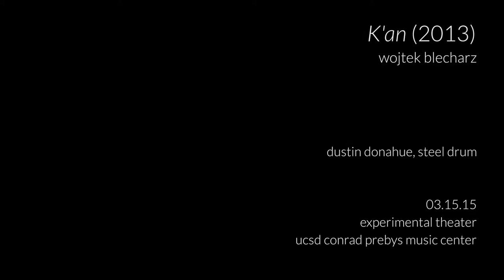Wojtek Blecharz - K'an (2013)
dustin donahue, steel drum and ca. 130 sticks

15 march 2015
uc san diego conrad prebys music center